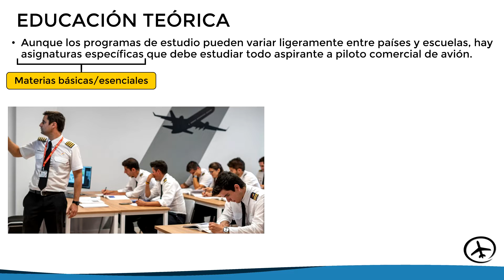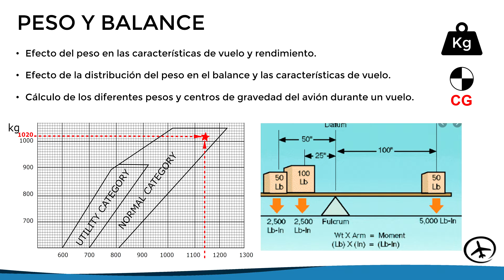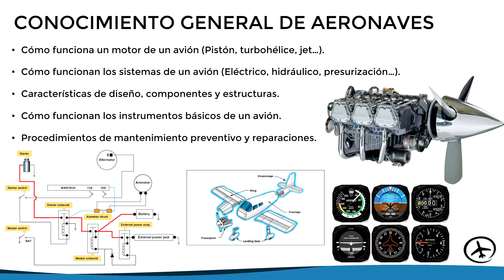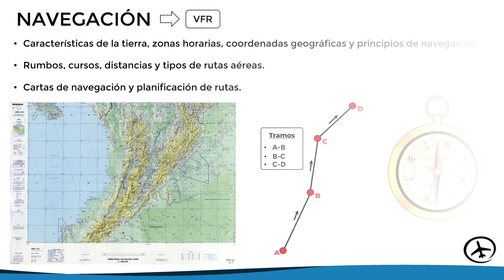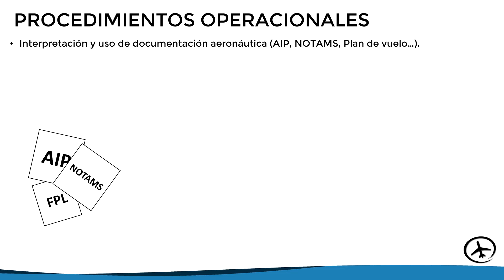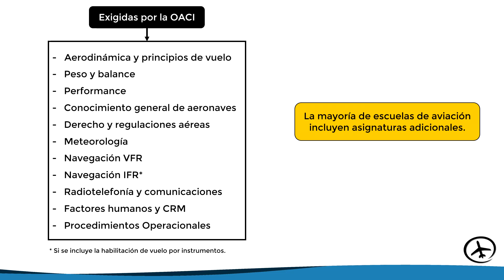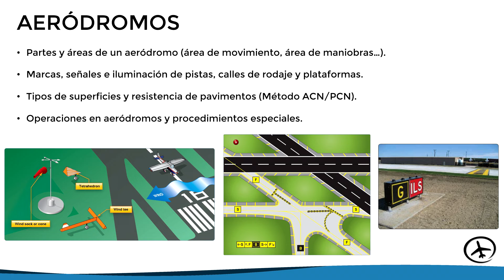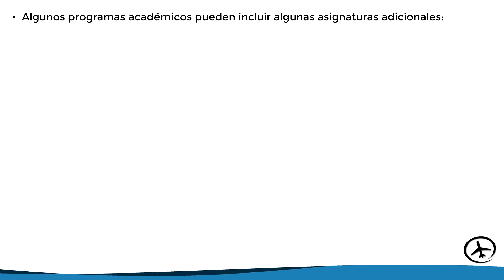¿Qué asignaturas debe estudiar un Piloto Comercial?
En este video se muestra un breve resumen de las diferentes asignaturas que se estudian en el curso de piloto comercial de avión, tanto las mínimas requeridas por la regulación como también las materias adicionales más comunes en las escuelas de aviación.